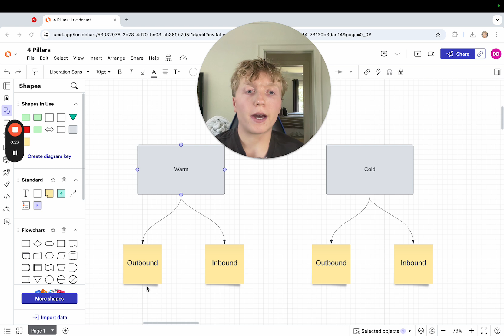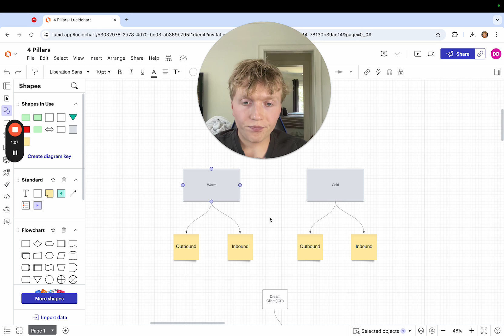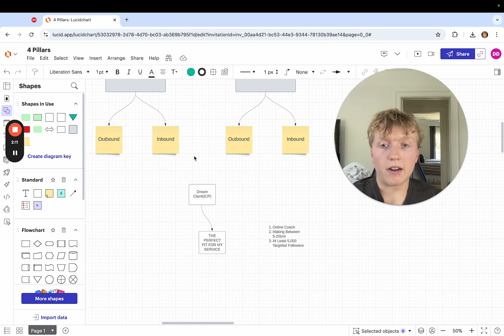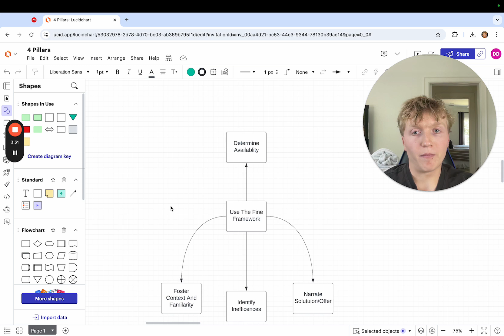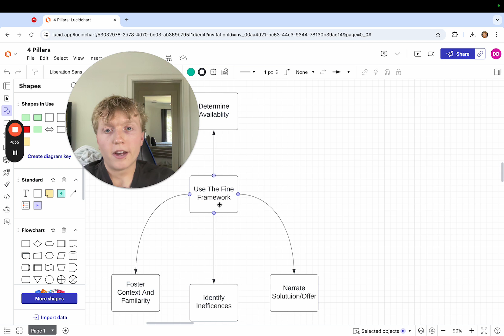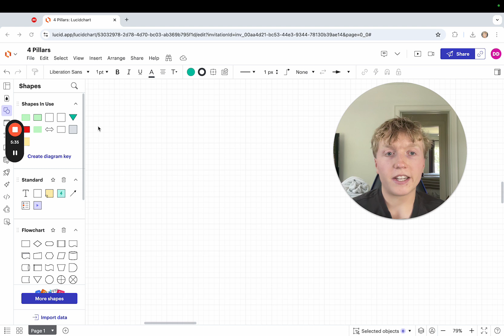How To Have A Full Booked Calendar(Coaches/Consultants)